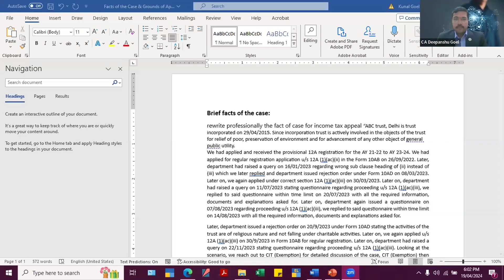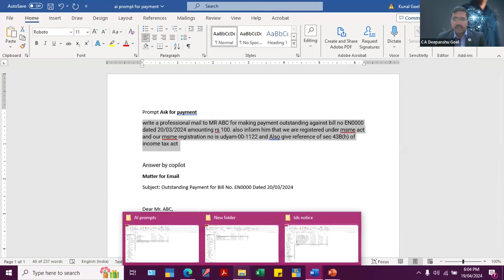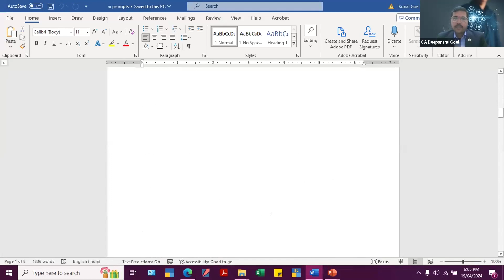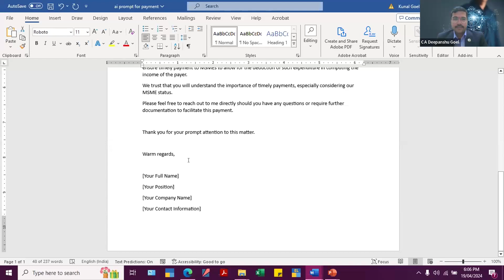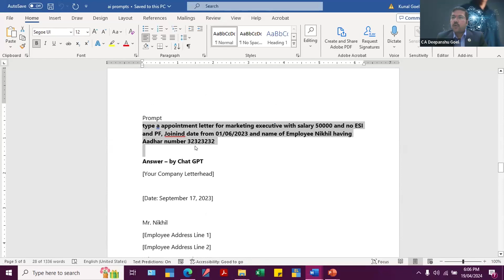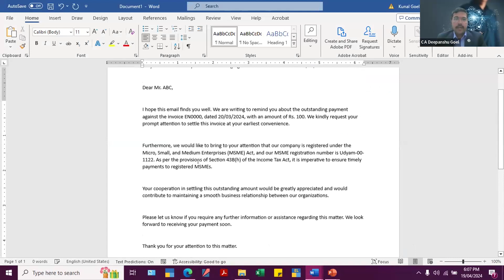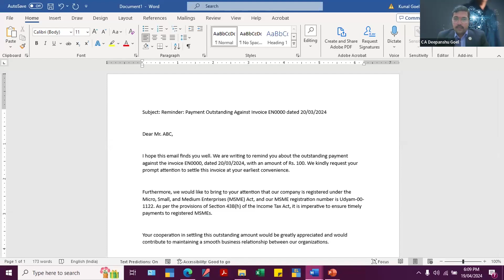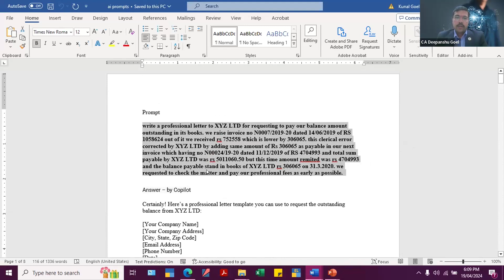Hackathon 3: Series 1 - Use Case 6 | Professional Communication using AI | CA Deepanshu Goel